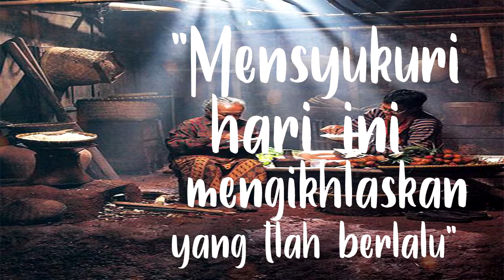Quotes DAHSYAT 💡IKHLAS🙏 Story WA 30 Detik Motivasi Hidup || Kata Kata Bijak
"Mensyukuri hari ini,
mengikhlaskan yang telah berlalu."

Terima kasih bagi yang sudah menonton video di channel ini 🙏. Yang mau request atau kritik  serta saran silahkan tulis di kolom KOMENTAR 🧾.

🔅 Motivasi kerja
🔅 Penyejuk Hati
🔅 Whatsapp status
🔅 Semangat kerja
🔅 Literasi
🔅 kata mutiara